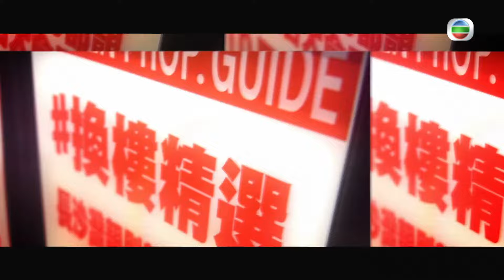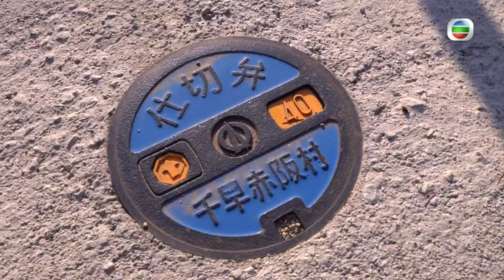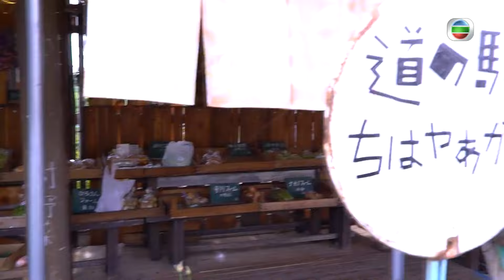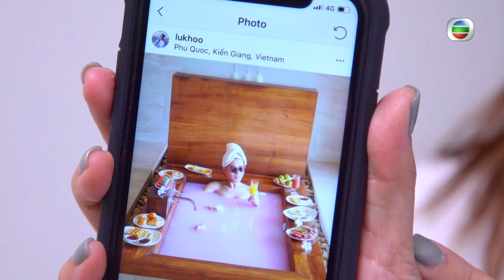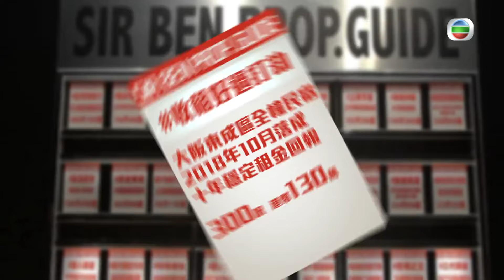佛系業主 收租好過打劫 | Ben Sir睇樓團 SR3 #01 | 歐陽偉豪、麥美恩、陸浩明、林穎彤、余思霆 | 粵語中字 | TVB 2017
Sir Ben Prop. Guide《Ben Sir睇樓團》(主持:  歐陽偉豪、麥美恩、陸浩明、林穎彤、余思霆) 《Ben Sir睇樓團》又再出動！Ben Sir(歐陽偉豪)帶領陸浩明、麥美恩、林穎彤、余思霆、孔德賢、嘉賓走勻港九新界離島，按每集Hashtag主題搜尋合適樓盤。除了見識不足二百呎的龍床盤，也一睹南區售價近四億的獨立屋面貌！